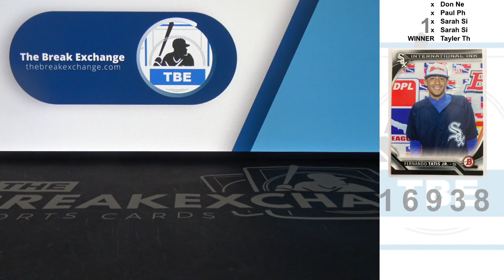RAZZ - 2016 Bowman International Ink Fernando Tatis Jr. (Break ID: 16938)